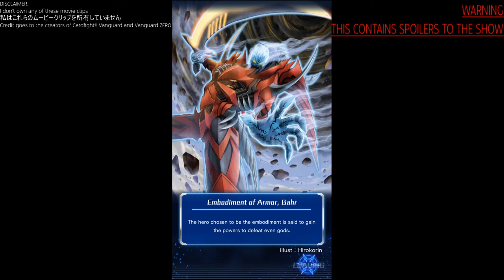Cardfight Vanguard Ep 1